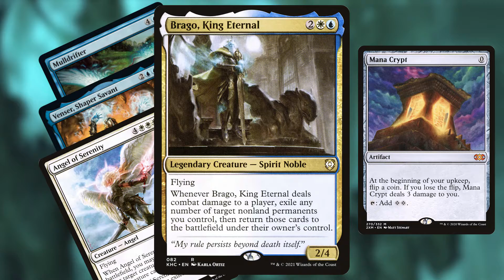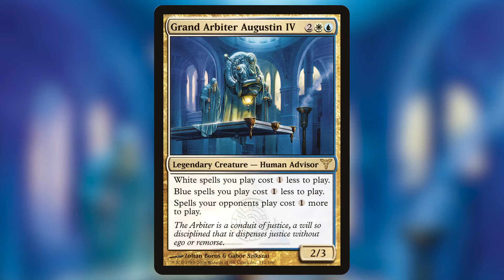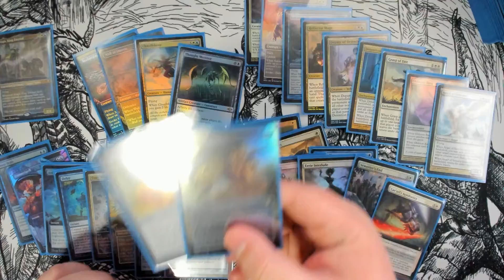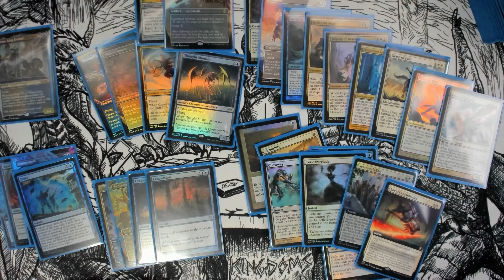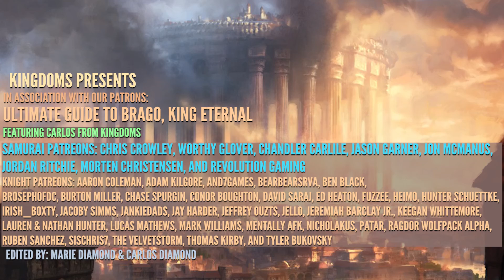The Ultimate Guid to Brago, King Eternal | Decl Teck Series E1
"If you must blink, do it now..."

Timestamps
0:00 Intro
0:39 Story
1:40 MTG Card History
3:30 My Version
4:24 cEDH & Budget